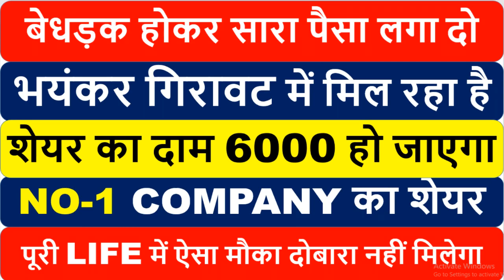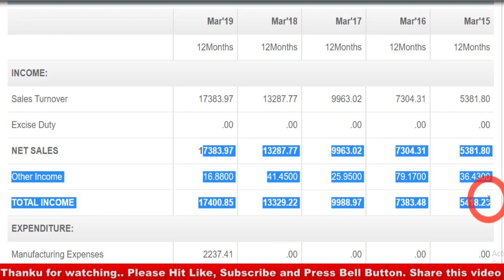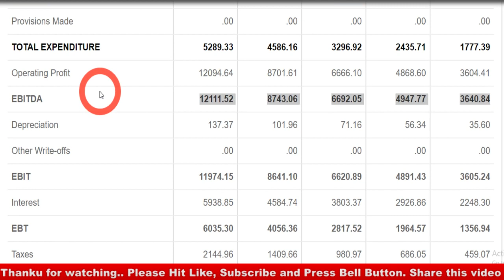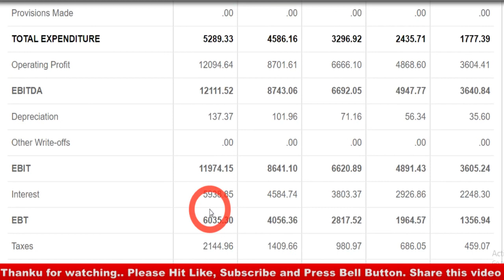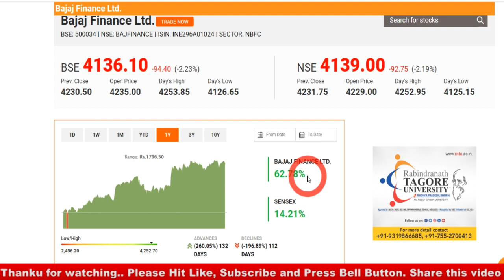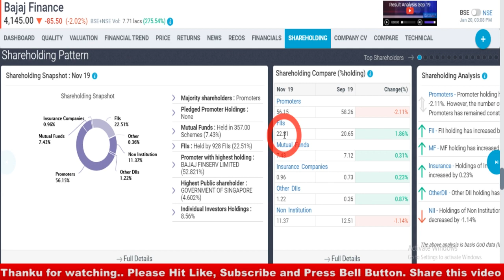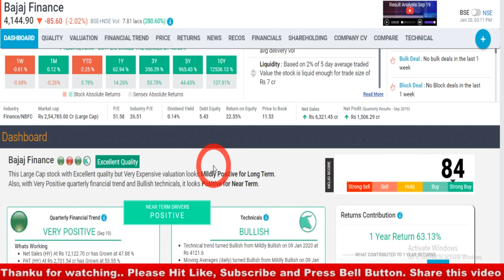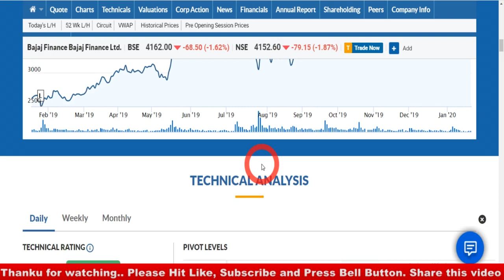बेधड़क होकर सारा पैसा लगा दो I भयंकर गिरावट में मिल रहा है SHARE का दाम 6000 हो जाएगा MULTIBAGGER